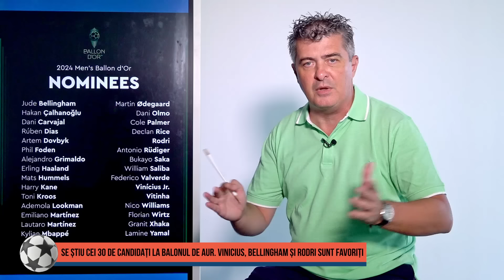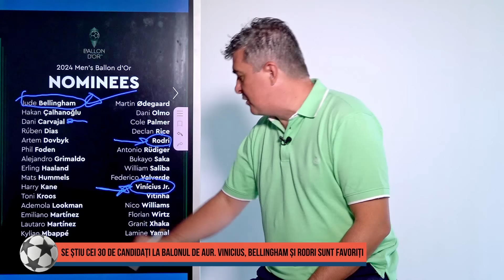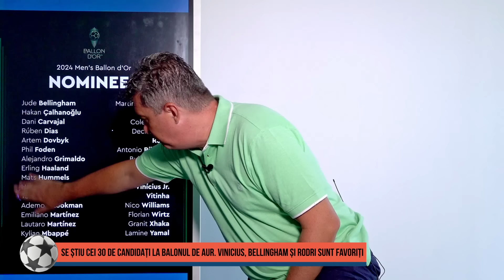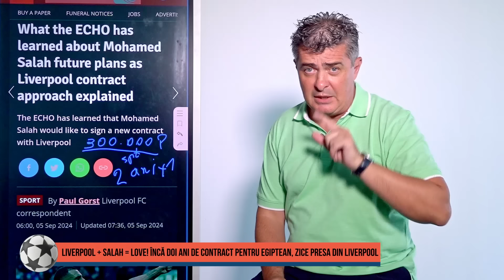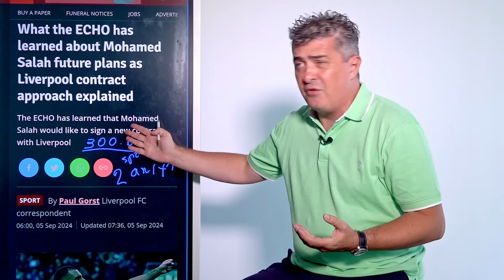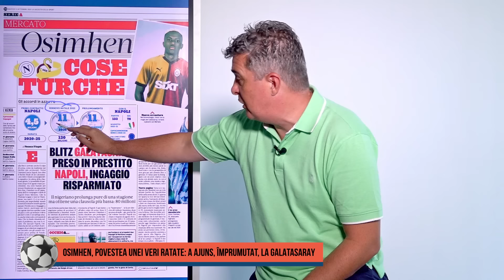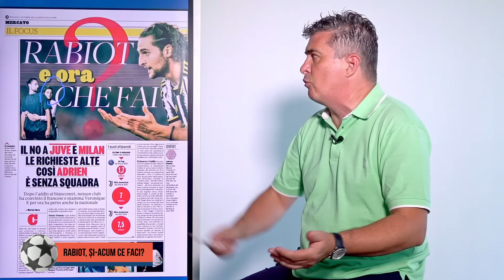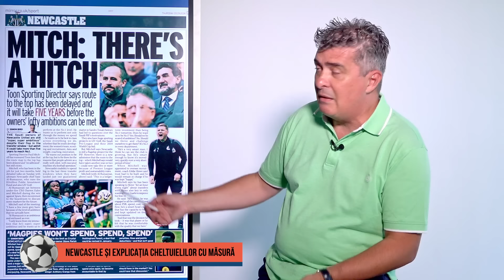Breaking The News, cu Andrei Niculescu | 5 Septembrie 2024